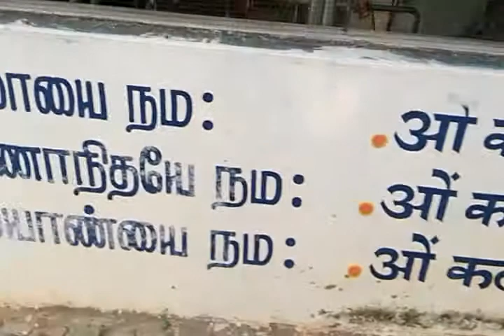பஶு மந்திரங்கள்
தர்ம தீபிகா முகாம், சித்பவாநந்த ஆஶ்ரமம், தேனி

ஓம் ஸ்ரீ கோமாத்ரு நாமாவலி:

காவோ மே புரத: ஸந்து காவோ மே ஸந்து ப்ருஷ்டத: ॥

காவோ மே ஹ்ருதயே ஸந்து கவாம் மத்யே வஸாம்யஹம்:॥

ஓம் ஹ்ரீம் கோ தேவதாப்யோ நம:

ஓம் காமதேநவே நம:

ஓம் கமலாயை நம:

ஓம் கருணாநிதயே நம:

ஓம் கல்யாண்யை நம:

ஓம் குந்தரதநாயை நம:

ஓம் விமலாயை நம:

ஓம் வத்ஸவத்ஸலாயை நம:

ஓம் நந்திந்யை நம:

ஓம் சபலாயை நம:

ஓம் தேநவே நம:

ஓம் தீலீபவரதாயை நம:

ஓம் தயாயை நம:

ஓம் பாபஹீநாயை நம:

ஓம் பயோதாதர்யை நம:

ஓம் பாவநாயை நம:

ஓம் பல்லவாருணாயை நம:

ஓம் வசிஷ்டவரதாயை நம:

ஓம் வந்த்யாயை நம:

ஓம் விச்வாமித்ர-பயப்ரதாயை
நம:

ஓம் ஹவி: ப்ரதாயை நம:

ஓம் ஹதகலாயை நம:

ஓம் ஸர்வதாயை நம:

ஓம் ஸர்வ-வந்திதாயை நம:

ஓம் ஹ்ரீம் கோதேவதாப்யோ நமோ நம: